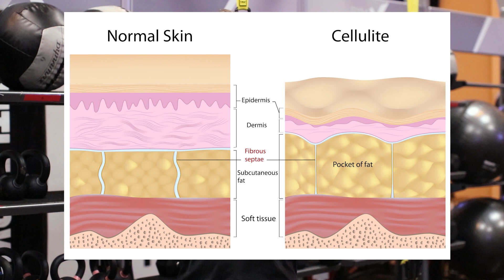Do Men and Women Store Fat Differently? | Xperience Fitness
Xperience Fitness personal trainer Brady explains why men and women store fat differently. He mentions the main difference between storing fat between the genders are their sex hormones (estrogen and testosterone). Women have an active sex gene that pushes fat away from the midsection towards the hips and thighs. Men don’t hold this gene so their fat is stored in their chest, back, and midsection.
He also mentions that since men store more visceral fat, they are at a greater risk for cardiovascular disease. Check it out to find out more. 😎